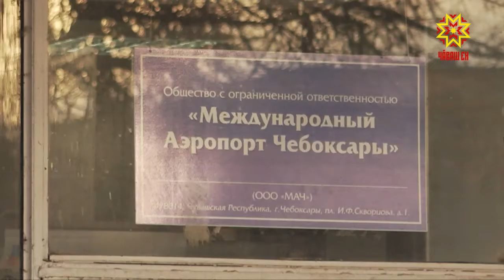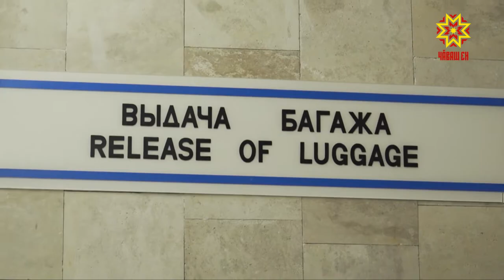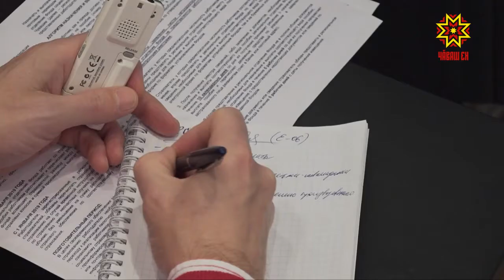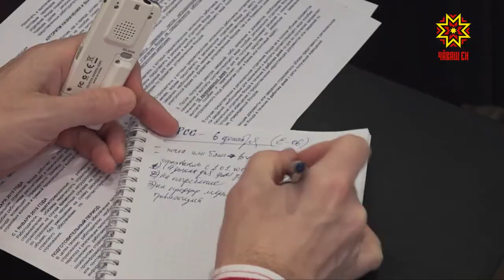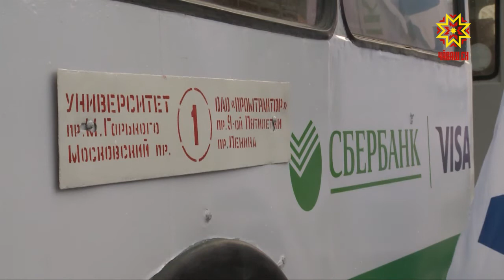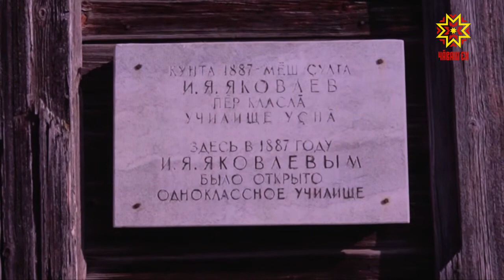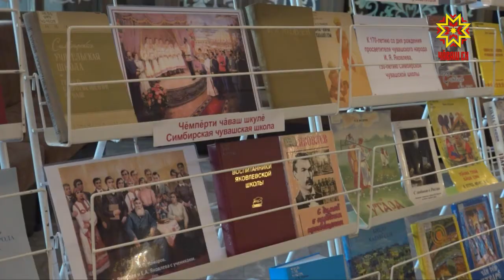Республика 06.12.2018 на русском языке. Вечерний выпуск